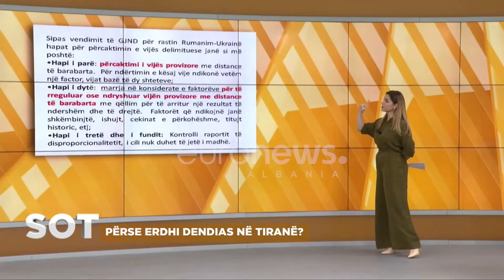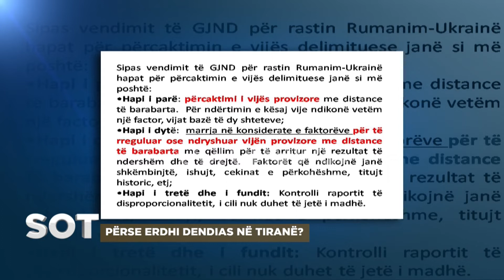Kufiri detar, Meçollari: Ja tre hapat për zgjidhjen e konflikteve detare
Emisioni më i ri në Euronews Albania i kushtohet ekskluzivisht shoqërisë shqiptare dhe problemeve tona të shumta. Duke depërtuar në këndet më të largëta, emisioni ka marrë përsipër të sjellë ngjarjet më përfaqësuese dhe të ekspozojë historitë njerëzore që duhet të na shqetësojnë.